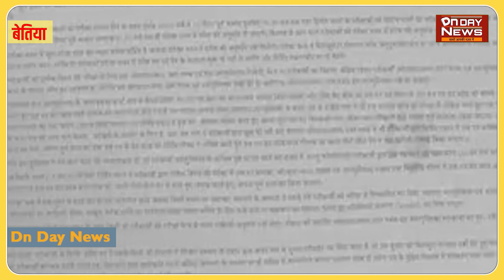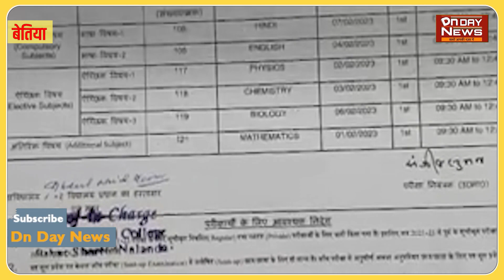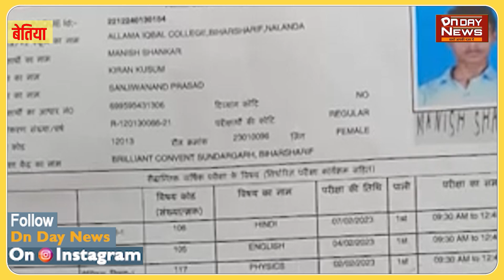लड़कियों की संख्या देखकर लड़का बेहोश होकर गिरा लड़कियों का सेंटर देख घबराहट में पहुंचा अस्पताल